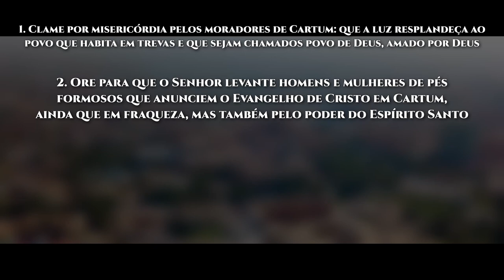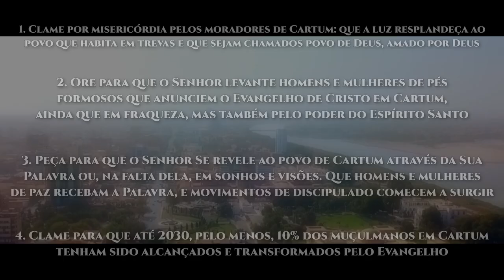Rota do Sol #40 | CARTUM, Sudão (ORAÇÃO PELOS POVOS MUÇULMANOS)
► Cartum foi fundada no início do século 19 e se tornou a capital do Sudão em 1956. Localizada no noroeste da África, é um centro econômico e comercial onde várias instituições culturais sudanesas estão estabelecidas.

O Sudão era uma nação totalmente cristã até o século 15, quando caiu sob a influência do Islã. Atualmente, estima-se que 97% dos habitantes são muçulmanos, e os outros 3% são cristãos estrangeiros ou refugiados.
Dos 162 grupos étnicos, 122 são considerados povos não alcançados. Desses, 56 têm acesso, pelo menos, ao Novo Testamento em seu próprio idioma.

VAMOS ORAR:

●  Clame por misericórdia pelos moradores de Cartum: que a luz resplandeça ao povo que habita em trevas e que sejam chamados povo de Deus, amado por Deus;

●  Ore para que o Senhor levante homens e mulheres de pés formosos que anunciem o Evangelho de Cristo em Cartum, ainda que em fraqueza, mas também pelo poder do Espírito Santo;

●  Peça para que o Senhor Se revele ao povo de Cartum através da Sua Palavra ou, na falta dela, em sonhos e visões. Que homens e mulheres de paz recebam a Palavra, e movimentos de discipulado comecem a surgir;

●  Clame para que até 2030, pelo menos, 10% dos muçulmanos em Cartum tenham sido alcançados e transformados pelo Evangelho.

No ano de 2022, continuamos seguindo a RotadoSol, em Oração pelo Mundo Muçulmano. Percorreremos 50 cidades, do nascente até o poente, em Oração pela Visão10/10: pedindo a Deus que 10% dos Muçulmanos dessas cidades conheçam Jesus nos próximos 10 anos.